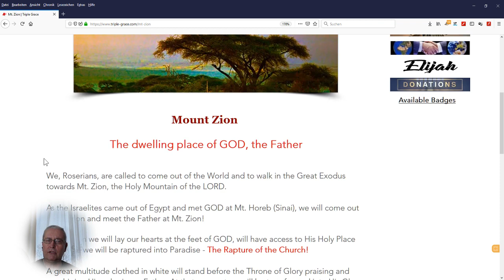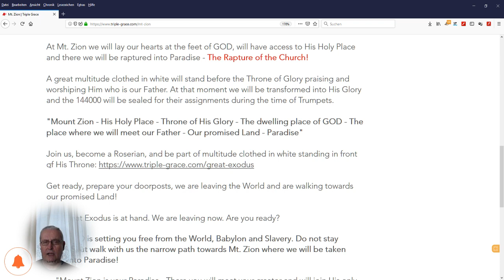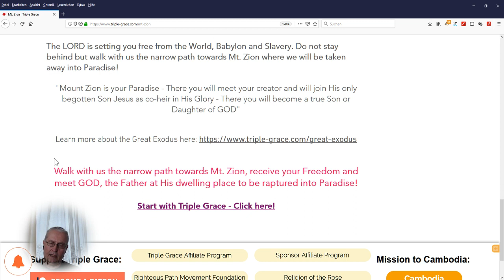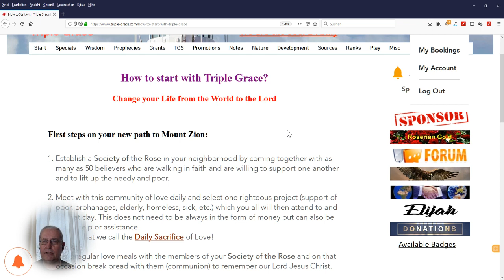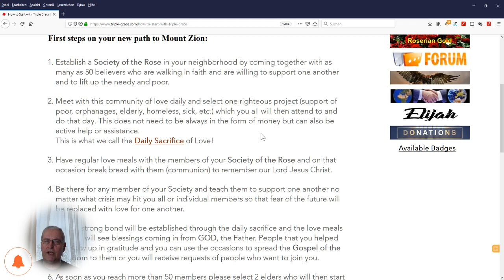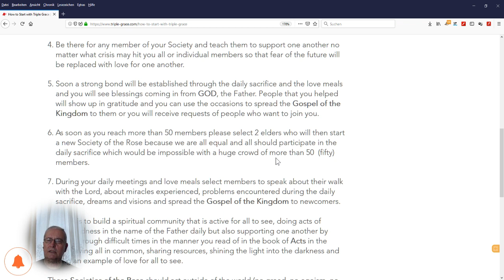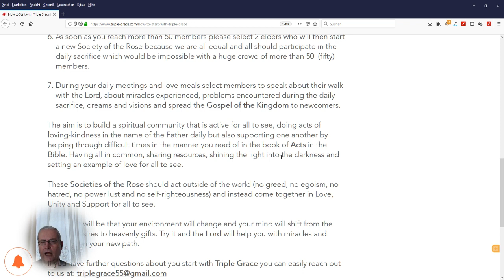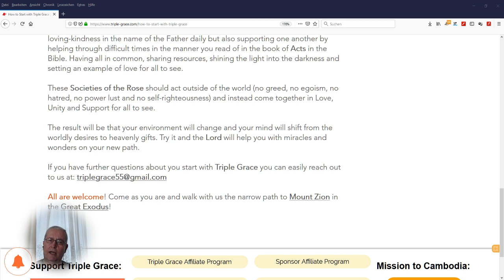The New Journey to Mount Zion - Mount Zion - Part 12